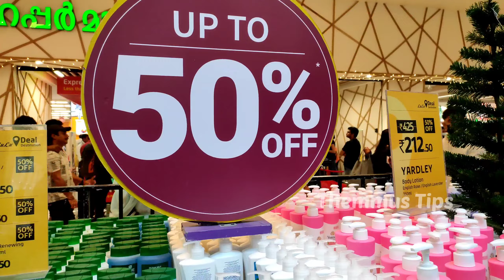Christmas Offer Lulu Mall Trivandrum|50% off |വിലക്കുറവ് ലുലു മാളിൽ